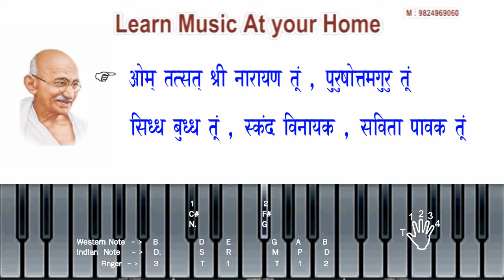Om Tatsat Sri Narayana ॐ तत् सत् श्री नारायण तू पुरुषोत्तम गुरु तू। Listen Track Demo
ॐ तत् सत् श्री नारायण तू पुरुषोत्तम गुरु तू। Morning Prayer
हर क्षेत्र में टेक्नोलोगी के द्वारा शुद्धि हो रही हे , लेकिन संगीत में अभी भी वही पुराणी शैली से बुक और सीडी के माध्यम से ही शिक्षा दी जा रही हे अब टीके आपने संगीत से सबंधित अनेक पुस्तकों और सीडी का अध्ययन किया होगा जिनमे अलग-अलग तरह से गायन और वादन की शिक्षा दी गई है | इन पद्धति से वही लोग शिक्षा ले सकते हे जिन्हे संगीत की स्वरलिपि के बारे मे जानकारी हो | इसमे भी ताल और लय के बारे मे ज्ञान नहीं होता और और जिन्हे संगीत की स्वरलिपि के बारे मे जानकारी नहीं हे वो इश पद्धति से शिक्षा नहीं ले पाता |
हमने ये सारी बाटो को ध्यान मे रखते हुए और टेक्नोलोगी का संगीत शिखने मे उपयोग करते हुए एक ऐसा विडियो विसन म्यूजिक प्रोजेक्ट तैयार किया हे जिससे जिनको संगीत की जानकारी नहीं होते हुए भी अगर संगीत शिखना चाहते हो, गायन और वादन और वो भी अपने घर बेंठे शिख सकते है |
यधपी संगीत जल्दबाज़ी में सीखने की काला नहीं हे | किसी भी वाध को बजाना या स्वरों को गले से निकालना साधना की तरह है|
इसके लिए सचि मेहनत , लगन और समर्पण की जरूरत | आशा है यह प्रोजेक्ट प्रारम्भिक संगीत शिखने वाले विध्यार्थी और जो सीख रहे हे उन सबको अच्छा मार्गदर्शन देगा |

हमारे म्यूजिक प्रोजेक्ट मे हर गीत या राग के तीन ट्रैक हे !
1) लिसन ट्रेक : इस ट्रैक विसन मे गीत और इसके शब्द और स्वर के साथ सिंगिंग होगी , जिसे आप बार बार सुने , ताकी गीत का चलन , स्वर और ताल के बारे मे जानकारी होगी और साथ मे की-बोर्ड भी देख के बजाना सीख सकते हो
2 ) सिंगिंग प्रैक्टिस ट्रैक : इस ट्रैक विसन मे आप अपने आप आसानी से सिंगिंग की प्रेक्टिस कर सकते हे , गीत की हर एक लाइन गायक के द्वारा गाई हुई हे और उसी लाइन बाद मे हारमोनियम और रिदम के साथ ( कराओके ) बजती हे गीत के साथ आपको गाना हे , जिससे आप आसानी से पूरा गीत गाना सीख सकते हो !
3) परफॉर्मेंस ट्रैक : ये ट्रैक विसन आपको सेल्फ परफॉर्मेंस के लिए हे , आपने गीत को प्रेक्टिस करके तैयार केआर दिया हो और जब इसे आप को कही फंकशन मे स्कूल – कॉलेज ,धर मे या कोई स्टेज पोग्राम मे परफॉर्मेंस करना हो तो ये ट्रैक के साथ आप परफॉर्मेंस कर सकते हे ! किसी सहायक कलाकारो की जरूरत नही रहेगी ,
Learn Music At Your Home द्वारा प्रस्तुत संगीत के प्रोजेक्ट बिलकुल नए शिक्षार्थी को ध्यान मे रखकर बनाया ही गया हे , साथ ही इससे वे परीक्षार्थी भी अवश्य लाभान्वित होंगे , जो संगीत की विविध परीक्षाओ मे बेंठ रहे है
सुधि संगीत – साधको , सहदय समीक्षकों एवम गुणग्राहक पाठको की निष्पक्ष समतियाँ व सुजाव प्राप्त होने पर इसके आगामी प्रोजेक्टो को और भी उपयोगी बनाने का प्रयास किया जाएगा |